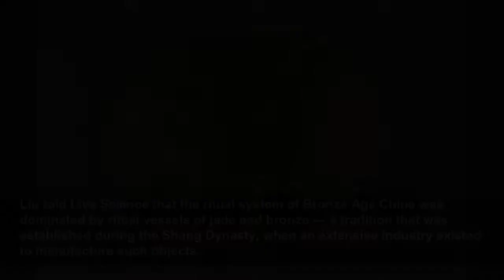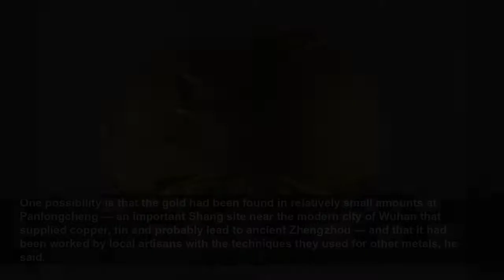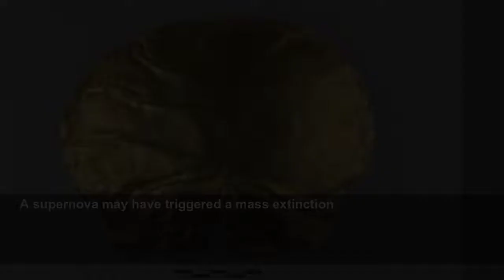3,000-year-old gold funeral mask unearthed in noble's tomb in China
A gold 'funeral mask' thought to be more than 3,000 years old has been discovered in the tomb of an ancient noble in the city of Zhengzhou, central China.
Live Science
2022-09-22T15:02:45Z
A gold funeral mask, thought to be more than 3,000 years old, has been discovered in the tomb of an ancient noble in the city of Zhengzhou in central China.
The newfound Zhengzhou tomb is a significant find for research into the burial rituals of the Shang Dynasty, and it may even provide new insight into the origins of Chinese civilization, Chen Lüsheng, deputy director of the National Museum of China in Beijing, told the outlet.
The Shu kingdom in the southwest is traditionally dated as later than the Shang Dynasty in central China. But the two states may have existed at the same time, and archaeologists hope to establish links between them.
The Sanxingdui mask had detailed facial features, but archaeologists said it was attached to a wooden post or mannequin, rather than to an actual dead body. Such masks and other gold artifacts are relatively common at the Sanxingdui Ruins site, but they are rare at Shang Dynasty sites.
However, it's unclear whether the younger Sanxingdui mask and the newfound Shang mask have any connection. "Although this gold mask is older than those unearthed from the Sanxingdui Ruins, we still need more evidence and a larger [number] of archeological discoveries to confirm a direct connection between the Shang city ruins and the Sanxingdui Ruins," Chen said.
The discovery of the new gold mask is "exciting," said archaeologist and metallurgist Ruiliang Liu, a curator of the Early China Collection at the British Museum in London who wasn't involved in the Zhengzhou finds.
Liu told Live Science that the ritual system of Bronze Age China was dominated by ritual vessels of jade and bronze — a tradition that was established during the Shang Dynasty, when an extensive industry existed to manufacture such objects.
Gold and silver, however, were associated with the pastoralist cultures of the steppes, such as those of Central Asia, northwestern China and Mongolia, he said.
"The discovery of the gold mask in such an early and important context at Zhengzhou raises many intriguing questions," Liu said. "Where does the raw gold come from? … [and] why did the tomb occupant choose to be buried with gold, while other top elites chose only bronzes and jades?"
One possibility is that the gold had been found in relatively small amounts at Panlongcheng — an important Shang site near the modern city of Wuhan that supplied copper, tin and probably lead to ancient Zhengzhou — and that it had been worked by local artisans with the techniques they used for other metals, he said.
But another possibility is that the gold was brought from farther afield as an exotic metal, which could indicate a trade network existed during the Shang period between the Yellow River valley and gold-producing regions, such as the Yangtze River valley farther south, he said.
Liu also noted that very few Shang Dynasty archaeological sites near Zhengzhou have been excavated because a large modern city sits above most of it.
"The major part of Zhengzhou archaeology is under the modern Zhengzhou city," Liu said. "I am sure more will come to light in the future."
Pot of Pure Gold Found!
Elusive
How An Equinox Looks From Space | Video
Storm Scientists Bring Hurricanes Indoors
How To Stay Hydrated
Youth Take to the Streets @ Global Climate Strike in NYC
X-Rays Reveal Mummy Was a Teenager
Giant squid washes ashore in South Africa
Mars
Australian "Trash Can Parrots"
Orangutans and river otters are furry friends at Belgium zoo
Coral Reefs Threatened By Climate Change, Studied From High Above | Video
How running changes your body
A supernova may have triggered a mass extinction
Giant viruses are infecting algae in a floating lake in the Arctic
Looking Back at Chernobyl